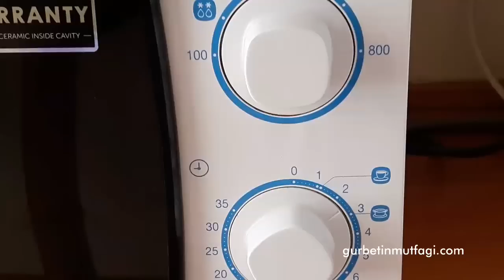5 Dakikada Yumuşacık Kakaolu Kek-Mikrodalgada Kek-Dünyanın En Kolay Keki-Kekler -Gurbetinmutfagi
Yeni tariflerim için kanalıma "ABONE" olmayı ve bildirimlerin gelmesi için "ZİLİ" (🔔) açmayı unutmayın ❤️🙏🏻